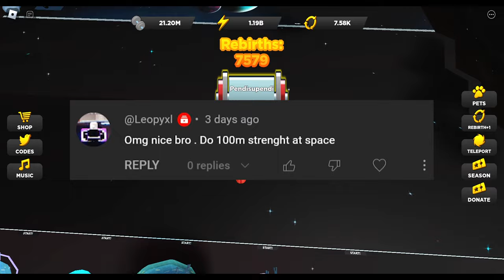100 Million Strength at Space on Strongman Simulator Roblox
Hey everyone! Thank you for stopping by!
 It's the easiest way to boost the algorithm!
THANKS!

FAQ:
1. How to grab and pull so many item?
 Every after 10 rebirths you can pull one more item
2. How to workout fast?
 10x workout speed gamepass + 4 yellow pets + pupador
3. How to get battery sign over your head?
 buy vip gamepass
4. How to get so many rebirth?
 buy gamepass and play
5. What we got if rebirth?
rebirthing will give you a 10% energy gain on next rebirth and every 10 rebirths you can grab and pull one more item
6. Did you buy gamepass?
yes, I bought almost all gamepass
7. How to keeps your pets?
 I can keeps Peach Blossom area pets after 200 Rebirth
8. How long have you been playing Strongman Simulator?
I started playing strongman simulator on August 27th, 2021

0 – 9 Rebirth, you can keeps the pets from start START area
10 – 19 Rebirth, you can keeps the pets from GYM area
20 – 29 Rebirth, you can keeps the pets from FOOD area
30 – 39 Rebirth, you can keeps the pets from ARCADE area
40 – 49 Rebirth, you can keeps the pets from FARM area
50 – 59 Rebirth, you can keeps the pets from CASTLE area
60 – 69 Rebirth, you can keeps the pets from STEAMPUNK area
70 – 79 Rebirth, you can keeps the pets from DISCO area
80 – 89 Rebirth, you can keeps the pets from SPACE area
90 – 99 Rebirth, you can keeps the pets from CANDY area
100 – 109 Rebirth, you can keeps the pets from LABS area
110 – 119 Rebirth, you can keeps the pets from TROPICAL area
120 – 129 Rebirth, you can keeps the pets from DINO area
130 – 139 Rebirth, you can keeps the pets from RETRO area
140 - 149 Rebirth, you can keeps the pets from WINTER area
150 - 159 Rebirth, you can keeps the pets from DEEP SEA area
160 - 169 Rebirth, you can keeps the pets from WILD WEST area
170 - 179 Rebirth, you can keeps the pets from LUXURYAPARTMENT area
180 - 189 Rebirth, you can keeps the pets from TREASURE VAULT area
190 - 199 Rebirth, you can keeps the pets from FAIRY TALE area
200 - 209 Rebirth, you can keeps the pets from PEACH BLOSSOM area
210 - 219 Rebirth, you can keeps the pets from KITCHEN area
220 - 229 Rebirth, you can keeps the pets from SEWER area
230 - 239 Rebirth, you can keeps the pets from MINE area
240 - ...     Rebirth, you can keeps the pets from ROBO area